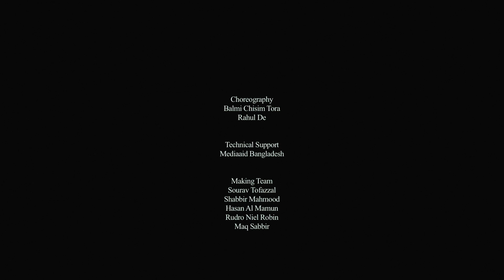ICC World T20 Bangladesh 2014 Official Flash Mob by Faculty Of Law, University of Dhaka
Performed By Students of the Department of Law, University of Dhaka
Choreography: Balmi Chisim Tora & Rahul De
Making:
Direction: Sourav Tofazzal
Edit & Color by: Shabbir Mahmood
In Camera: Rudro Niel Robin, Shabbir Mahmood, Maq Sabbir & Hasan Al Mamun
Technical Support: Mediaaid Bangladesh